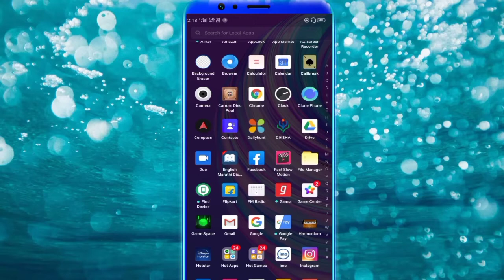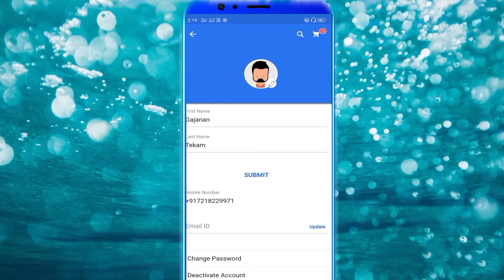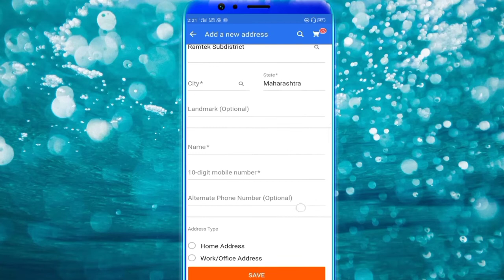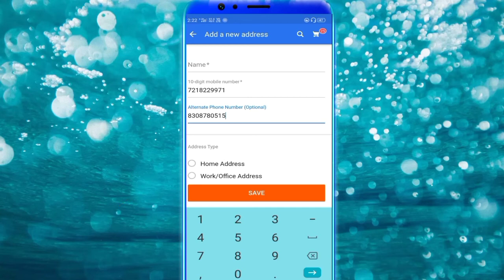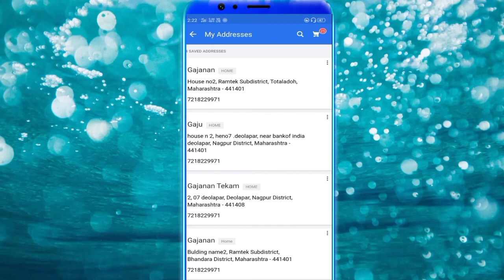Flipkart me account kayse banaye/how to make flipkart account /flipkart account kayse banaye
Namasksr dosto aaj ki ISS video me hmm ne bataya hai ki flipkart me account kayse banaya Jata hai .
To mai ummid karunga ki ap ye video dekhne ke bad samaj hi jaoge ki kayse banana hai or ap ko ye vido dekhne ke bad dusra video ko dekhne ki jarurt Nahi padhengi

technical teach gaju👈

New vlog channel👇
vidharba vlogs gaju